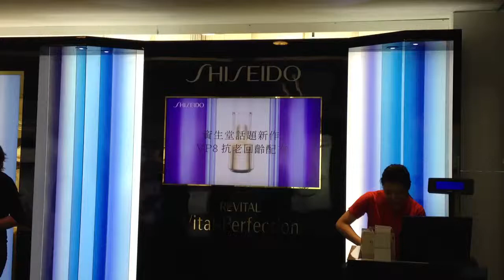台湾桃園国際空港 8